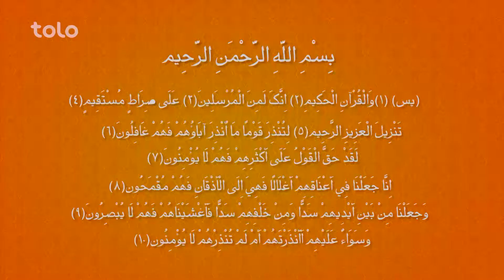بامداد خوش - کلید نور - ترجمه و تفسیر سوره یاسین آیه ۱۰ با استاد نور الله کریمی